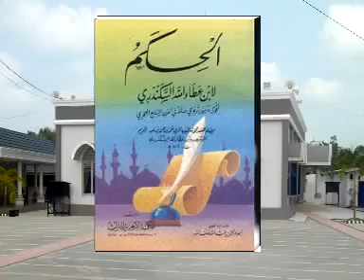Alhikam hikmah 081